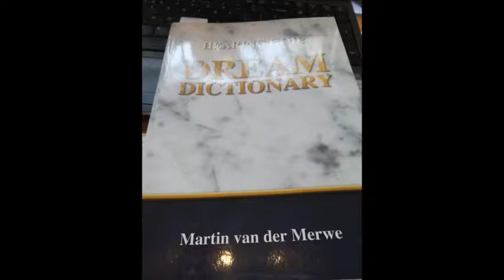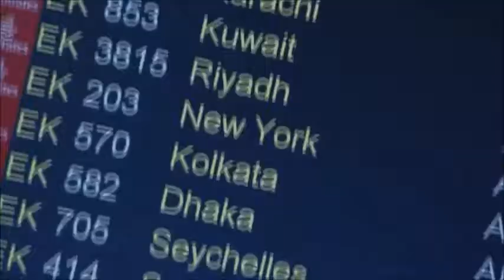Bet-Seber Seëningsvideos vir Prinsessies wat in bediening staan – Week 24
Mag jy ook verder daagliks die opbrengste sien van wat jy doen, ek het hierdie seëningsvideos begin skryf in die Desember vakansie, gedurende die tyd was dit ook Kersfees-feesvieringe met my familie. Selfs die tyd was alreeds super geseënd gewees met die familie, alhoewel Kersfees gewoonlik die pressure cooker is vir emosies, was hierdie tydperk alreeds baie geseënd en vreugdevol gewees, so dis ook my gebed vir jou, wanneer jy stiltetyd hê, wanneer jy bid vir ‘n deurbraak of vir iemand, mag dit wees soos hierdie seëningsvideo journey wat ek gehad het, mag jy sommer dadelik, vinnig, die cheetah tipe belonings vir jou moeite sien.
Hierdie was notas wat ek verlede jaar in ‘n kerk diens geneem het, dit is my wens en gebed en seëning vir ons, mag alles wat ons doen ons so inspireer dat ons moet notas neem. Of dit nou ‘n fliek is wat ons kyk, of dit nou ‘n mooi advertensie sien – in sommige van advertensies is daar ook soveel meesterstukke genius werk, of ons nou na ‘n podcast luister, wat ons ook al doen mag dit ons soveel inspireer dat ons moet notas neem.
Ek dink om geinspireerd te wees, daardie intense begeerte om elke dag ‘n beter weergawe van jouself te wees is een van die hoogste vlakke van emosionele intelligensie, die Bybel praat ook van ‘n teachable heart en dit is een van die eienskappe van die anti-effek daarvan van ‘n Godsdiens gees dat hulle het nie ‘n teachable heart nie, so mag ons ‘n teachable heart hê. Mag selfs ons drome wat ons droom in die aand ons inspireer dat God net konstant met ons wil praat, dat ons wakker word om nie kan wag om ons droomboeke te gaan haal om die boodskap wat God vir ons deur die nag gegee het te ontsyfer, maar mag jy konstant geinspireerd word. So van advertensies gepraat wat ons kan inspireer hierdie advertensie van Emirates het my ongelooflik baie geinspireer